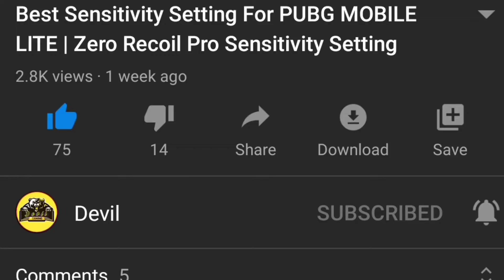Air Fight in Pubg Mobile Lite || Pubg Lite Fully Rush Gameplay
Name:- Devil么Rohit¤
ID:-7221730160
Jo Chala Gaya Dhekho Kb Aata h !!

My Channel Family Members So Very Best Family Members Thank For Support

.Thxx For support.

PUBG mobile lite
Name:- Devil么Rohit¤
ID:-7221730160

Video Covered:-

Pubg lite
Pubg mobile lite gameplay
Devil army gamers
Devil army gamers pubg lite
Pubg lite new update
Update pubg lite
Full rush gameplay
Heyy re kismat

              🥰   Thxx For supporting 🥰